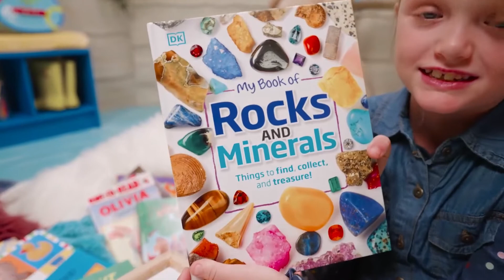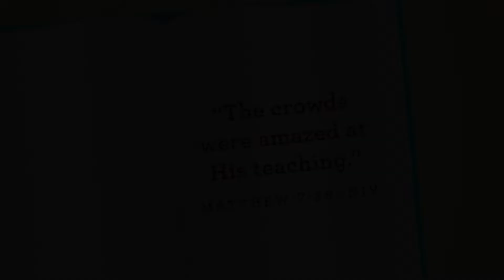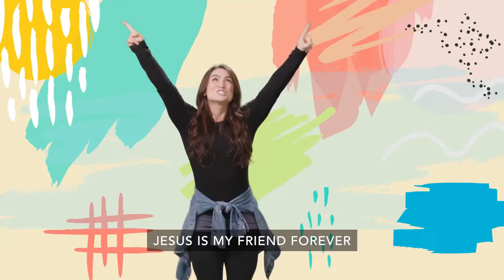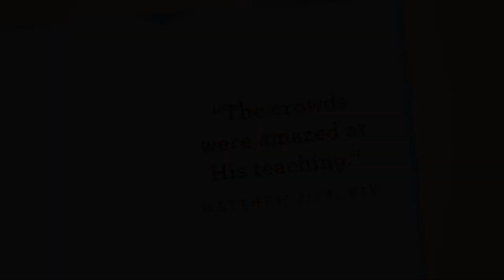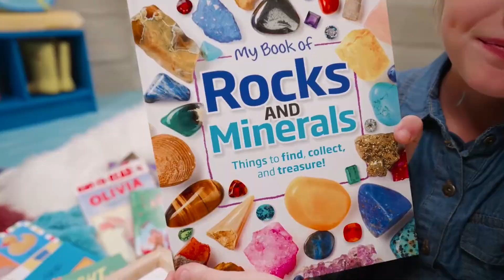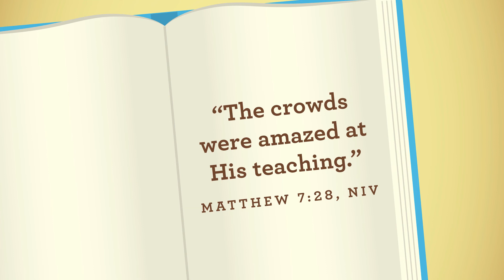Preschool at Home | January 30, 2022